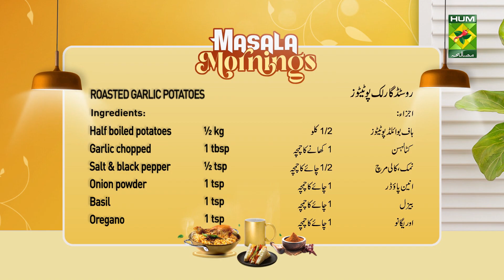Roasted Garlic Potatoes Recipe | Quick & Easy Recipe | Easily The Best Garlic Herb Roasted Potatoes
Roasted Garlic Potatoes Recipe | Quick & Easy Recipe | Easily The Best Garlic Herb Roasted Potatoes @MasalaTVRecipes

Ingredients
2 pounds baby potatoes (or your preferred variety), halved
6-8 cloves of garlic, minced (adjust to taste)
3 tablespoons olive oil
1 teaspoon dried thyme (or fresh, if you have it)
1 teaspoon dried rosemary (or fresh, if preferred)
Salt and pepper to taste
Fresh parsley, chopped (for garnish, optional)
Instructions
Preheat the Oven: Preheat your oven to 400°F (200°C).

Prepare the Potatoes: In a large bowl, combine the halved potatoes and minced garlic.

Add Seasoning: Drizzle the olive oil over the potatoes, then sprinkle in the thyme, rosemary, salt, and pepper. Toss everything together until the potatoes are well-coated.

Arrange on Baking Sheet: Spread the potatoes in a single layer on a baking sheet. Make sure they’re not overcrowded for even roasting.

Roast: Place the baking sheet in the preheated oven and roast for about 25-30 minutes, or until the potatoes are golden brown and crispy on the outside. Toss them halfway through cooking for even browning.

Check for Doneness: The potatoes are done when they are fork-tender and have a nice crispy exterior.

Garnish and Serve: Remove from the oven, garnish with fresh parsley if desired, and serve warm.

Tips
For extra flavor, you can add a squeeze of lemon juice or some grated Parmesan cheese before serving.
Feel free to customize the herbs based on what you like or have on hand!